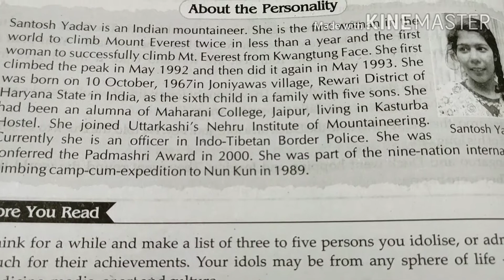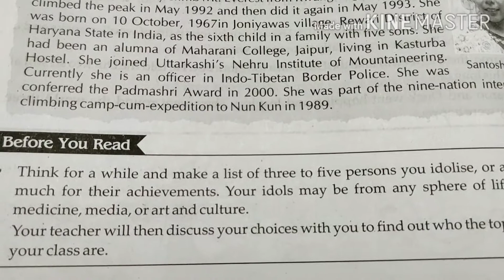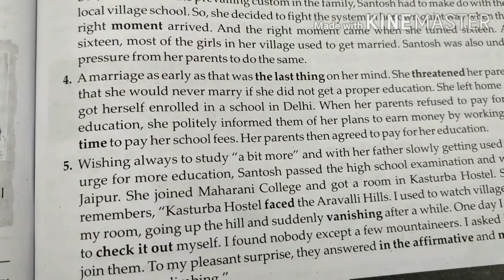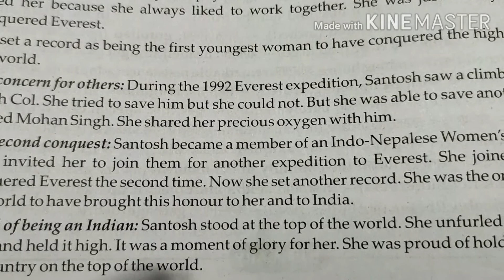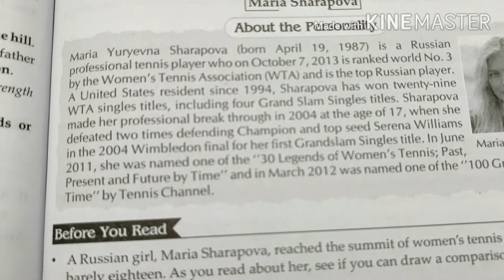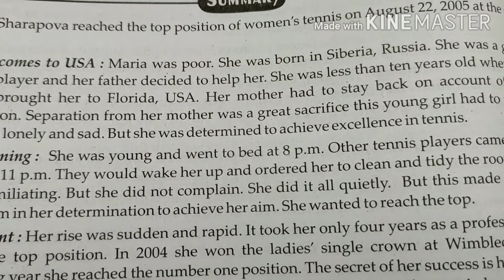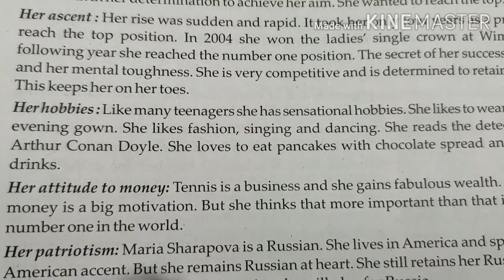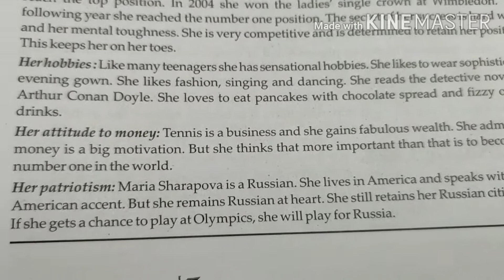Reach for The Top Class 9 | Reach for The Top Class 9 in Hindi | Reach for The Top Question Answer